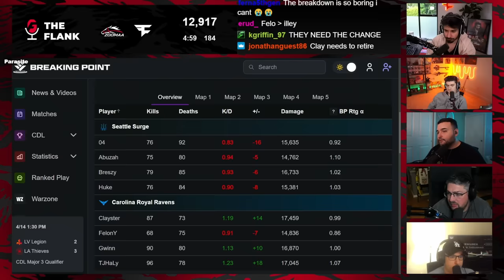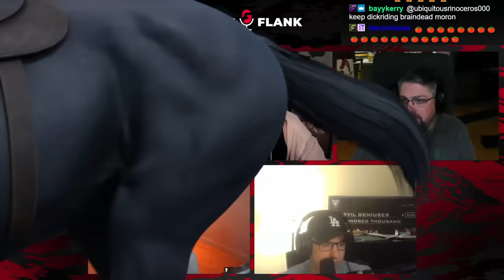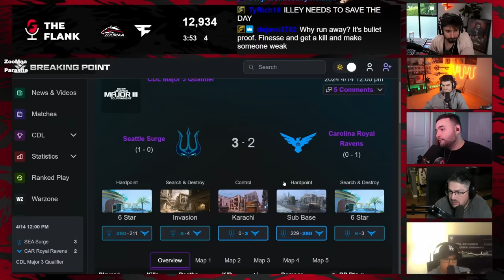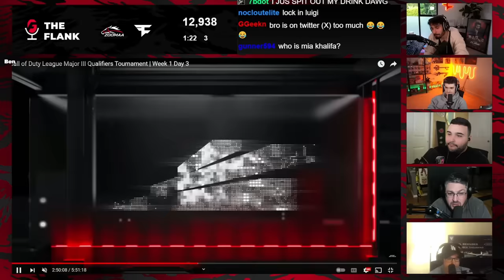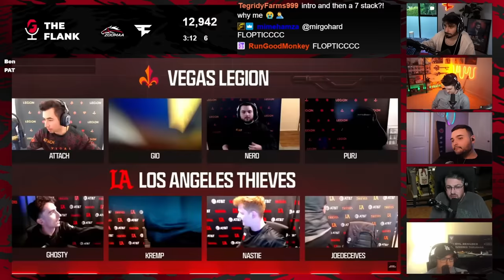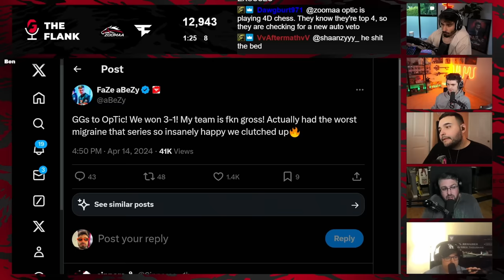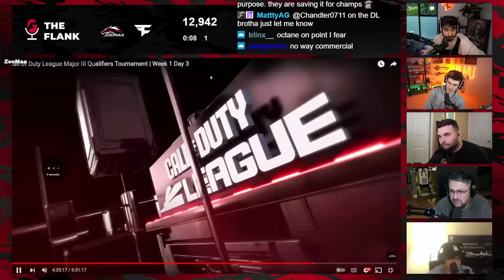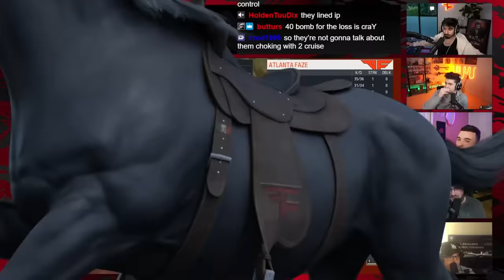FAZE'S REIGN OF TERROR | OPTIC FUMBLED W? | THE FLANK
FaZe ZooMaa, Ben, Aches, Parasite, and Octane break down the Call of Duty League matches from 4/14/2024!

Timestamps:

0:00 Intro
3:07 Seattle Surge vs Carolina Royal Ravens
40:40 Vegas Legion vs LA Thieves
1:12:19 Atlanta FaZe vs OpTic Texas
1:56:59 Predictions